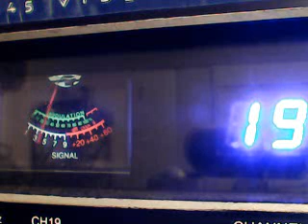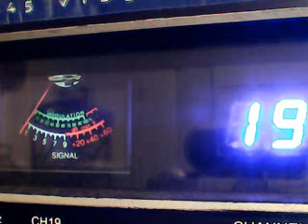CH19 CHRISTMAS EVE- 2112 ROSWELL NEW MEXICO ,TEXAS ,?,445